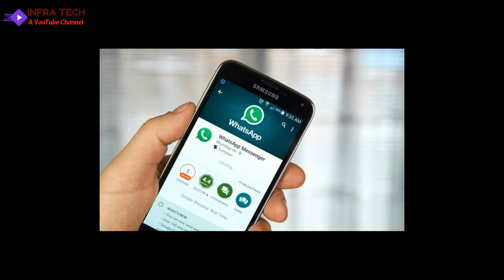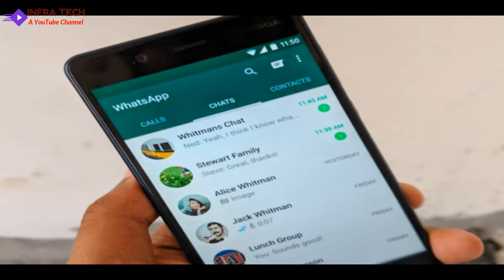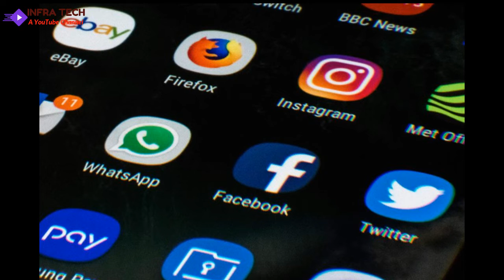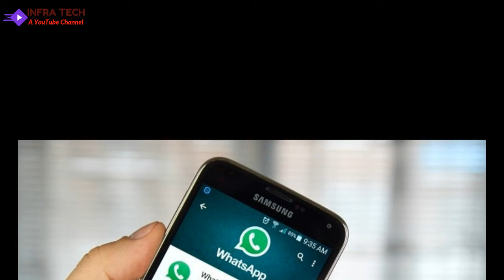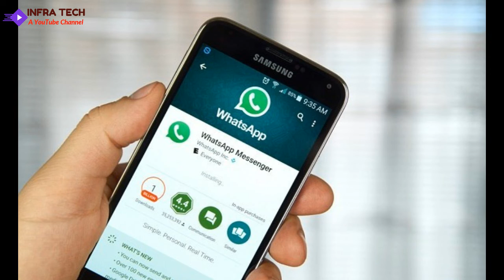Hindi !! क्या आप जानते हैं WHATSAPP के ये धमाकेदार फीचर्स !! 8 MUST KNOW FEATURES OF WHATSAPP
In this video I have told you about क्या आप जानते हैं WHATSAPP के ये धमाकेदार फीचर्स !! 8 MUST KNOW FEATURES OF WHATSAPP .If you like this video then comment on this and also share.